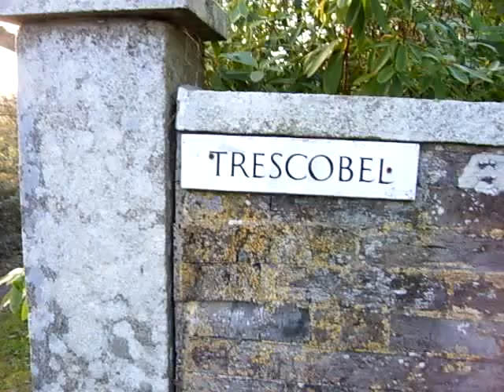St Kew's Holy Well, Nr Wadebridge, Cornwall.